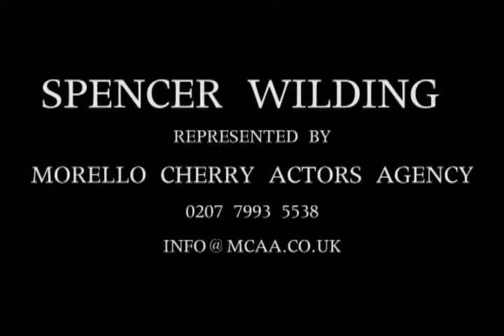SPENCER WILDING CREATURE REEL 07